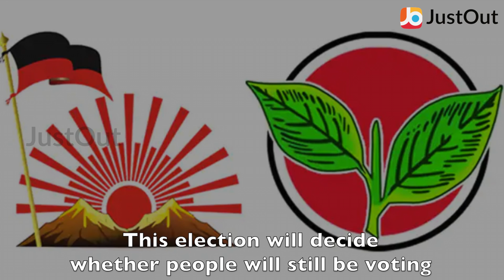Watch: TN people casting their vote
India's second phase of elections is going on. This election is crucial for both the state and central government. People have been casting their vote from the morning as a part of their democratic duty.